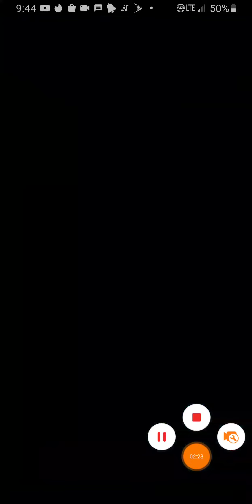Feh Subaki emblem Eather Raids